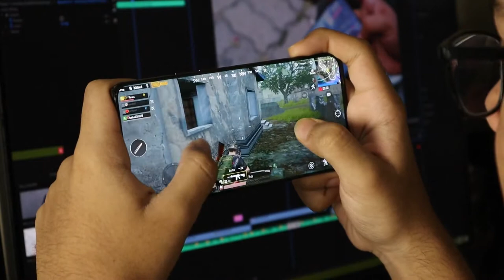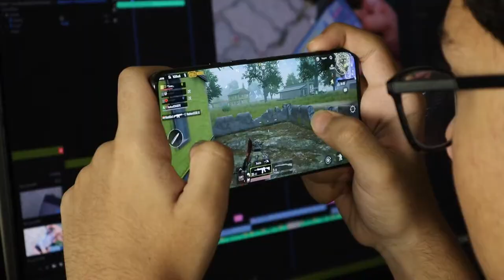Pursuit Of Happiness in Tamil | Ft.Mark Manson by Thiyagu Talks (Tamil motivation)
In this video i speak about how we can be happy with simple examples, the content is actually from the book the subtle art of not giving a fuck written by mark manson with my creative storytelling.

follow, support and share.